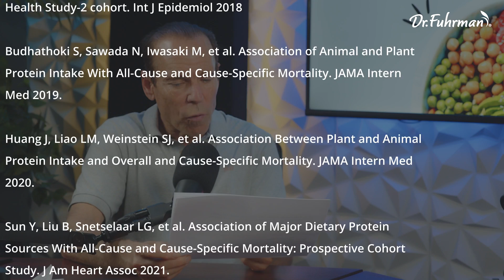Unveiling the Truth: Plant-Based Diets vs. Meat-Based Diets | Dr. Joel Fuhrman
Explore these insights into plant-based diets versus meat-based diets in our latest video. Discover the compelling evidence from numerous studies conducted between 2016 and 2021, revealing the profound health benefits of reducing animal protein and embracing plant proteins from whole grains, vegetables, beans, nuts, and seeds. Join Dr. Fuhrman as he delves into the science behind longer lifespans and reduced risks of chronic diseases, including heart attacks, strokes, and cancers, associated with plant-based diets.

Learn from his decades of research and experience in nutritional science, and get inspired to transform your dietary habits for a healthier, longer life.